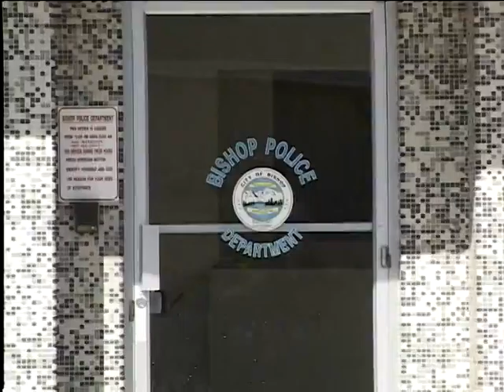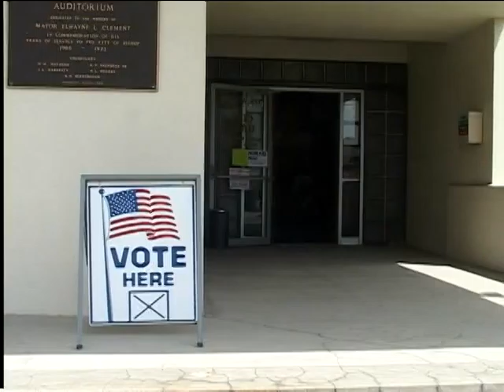Eastern Sierra News 3/14/16 Segment 1